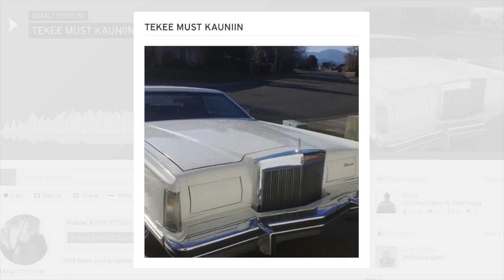Ruudolf - TEKEE MUST KAUNIIN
"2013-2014 mun piti tehä auto levy. Se jäi kesken mut löysin tämmösen demon mitä en ikinä jaksanu tehä loppuun. Siit puuttuu pari riimii enkä löytäny raitoja mut kelasin et laitan jakoon tän mp3 minkä löysin. Ukko soittaa saksofonii ja huiluu ja Palmunenki soitti tähän kaikkee. Ehkä joku haluu kuulla sitä klassista Ruudolfii mikä ei oo tulos enää takas. Tekee must kauniin. lincolncontinental"

Lihamyrsky 2017